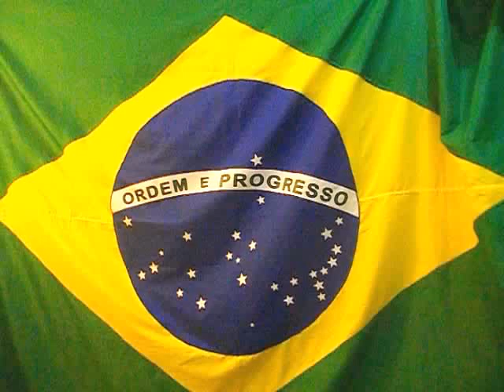LEDA PRADO, AGRADECE ROBERTO CARLOS, PELA VERDADE-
LEDA PRADO , AGRADECE ROBERTO CARLOS ,POR TER AJUDADO NA BUSCA DA VERDADE SOBRE AS SUAS OBRAS ,QUE VEEM SENDO REPRODUZIDAS E COMERCIALIZADAS PELAS EMISSORAS DE TELEVISÃO RECORD E GLOBO-